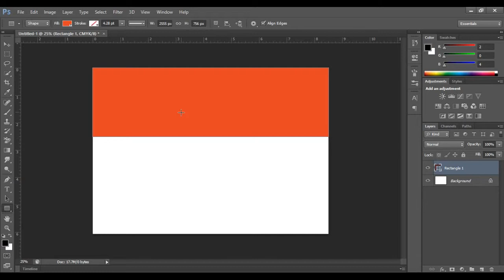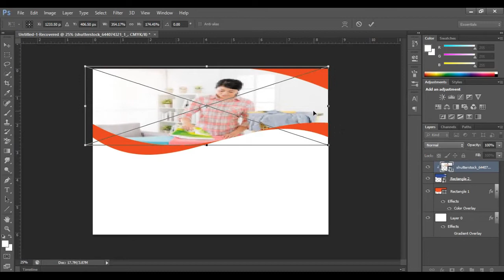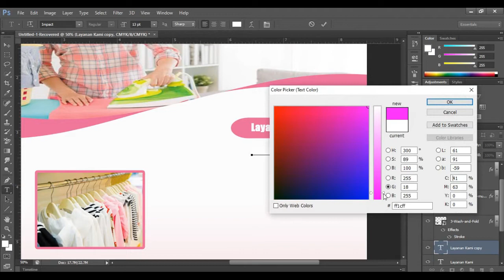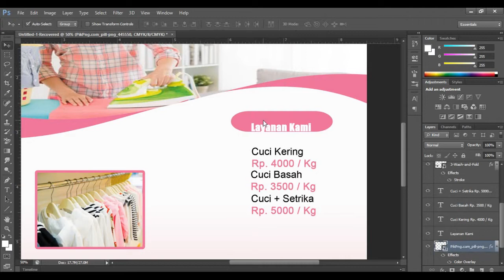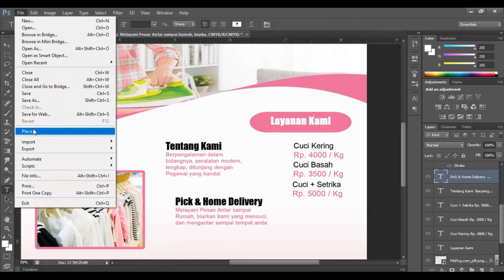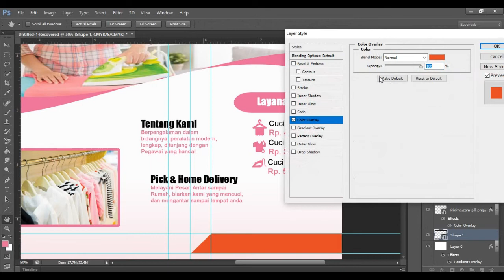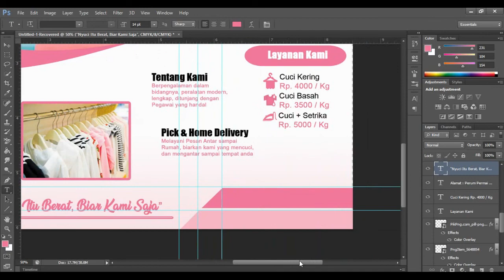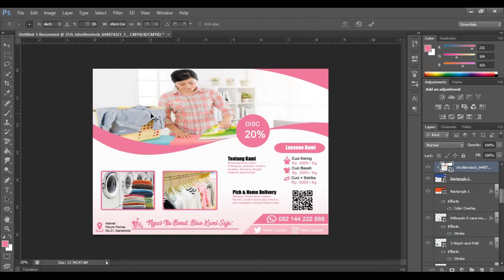DESAIN BROSUR / FLYER - CARA MEMBUAT BROSUR LAUNDRY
Pada Konten Kali ini saya kembali membagikan mengenai sebuah desain untuk keperluan usaha Laundry. Adapun ini hanyalah sebatas referensi mengenai bagaimana cara membuat suatu brosur bagi teman-teman yang ingin membuka usaha laundry. Kreativitas dalam pembuatan dapat dikembangkan sendiri. Gambar pendukung dapat searching di Google dengan format JPG dan PNG.
Jika pada video ini ada kesamaan nama tempat, no telepon dsb. Hal ini bukan lah suatu yang disengaja